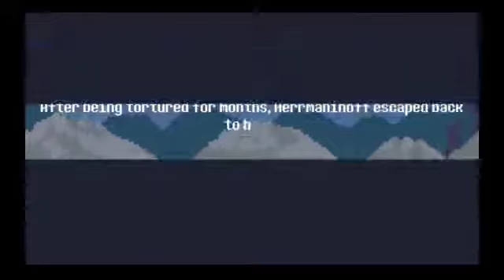Reventure #12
Welcome back, another day with chicken friend, are they the true hero to this story? Ooo such cute shiny minions, I want to hug you and keep you forever... A...a...AchooO! Oof excues me! Being Herrmaninoff leaves me with the desire to live a long life of hugging one and all.